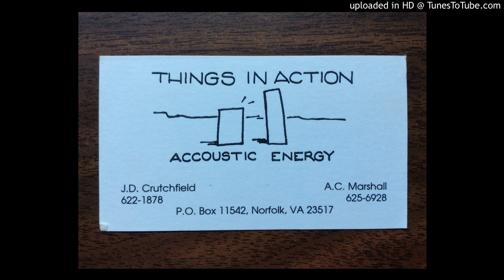Birdhouse in Your Soul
Demo Tape - Things in Action play Birdhouse in Your Soul, by They Might be Giants. Circa 1994.
Things in Action was, like the card says, J.D. "Jim" Crutchfield and Alex Marshall (me.)